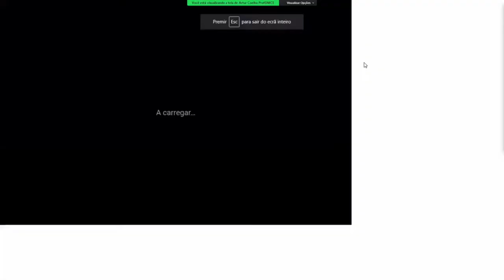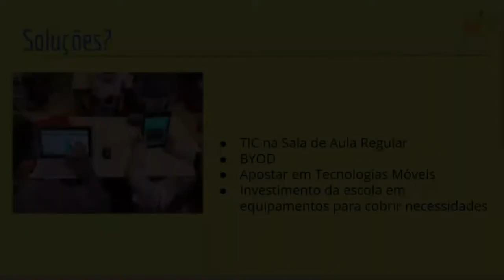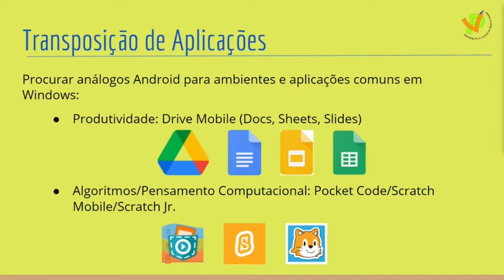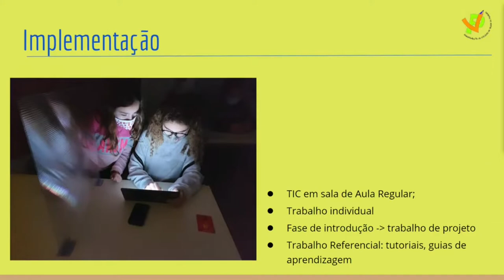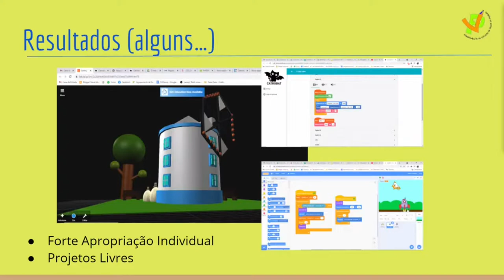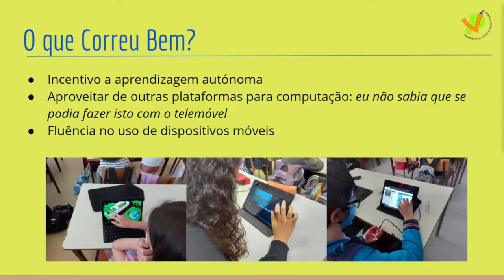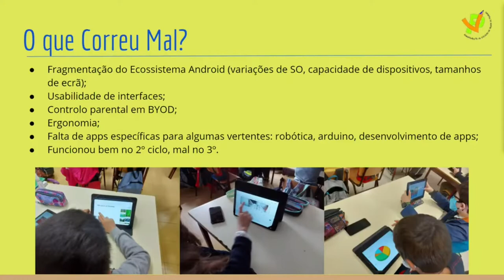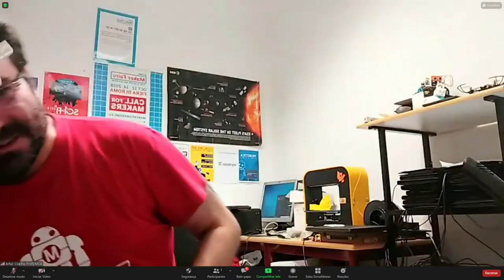CCEMS MobilizarTIC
Apresentação Mobilizar TIC: Tecnologias Móveis em Resposta Pandémica. CCEMS, XX Encontro das TIC na Educação, 20/07/2021.